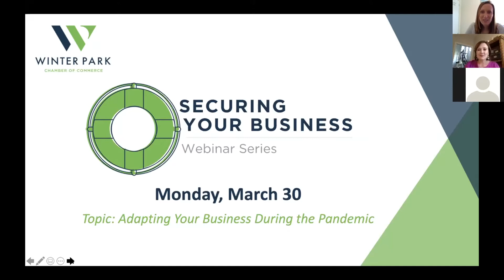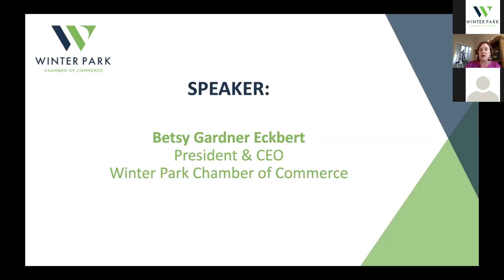Securing Your Business Webinar - 3/30/20